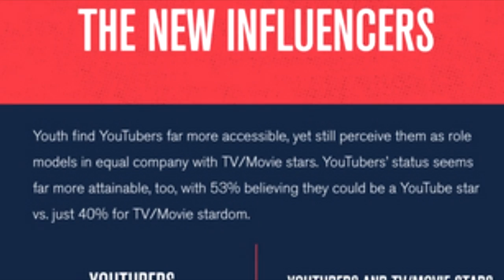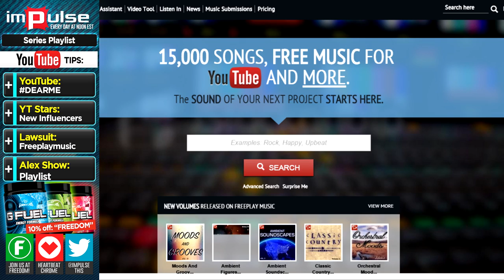★ Freeplay Music Fights Back Against Machinima ➜ Impulse